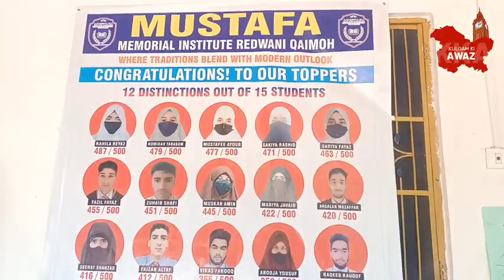Mustafa Memorial institute Redwani Qaimoh Kulgam Congratulations to our toppers